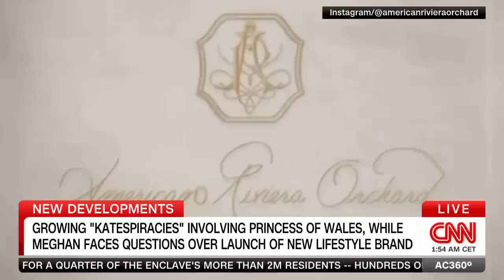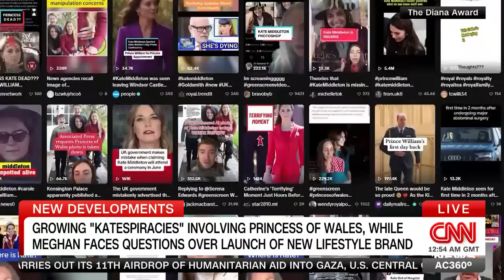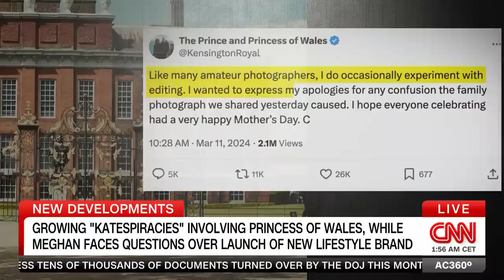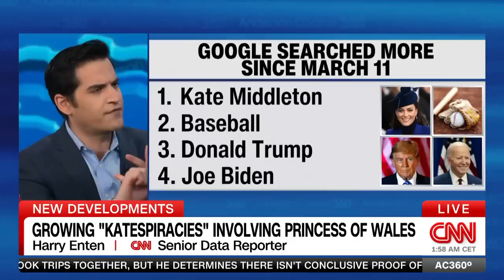'Katespiracies' rise following doctored photo of the Princess of Wales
Questions surrounding the public absence of Catherine, Princess of Wales, after abdominal surgery have grown after news agencies pulled a doctored photo of her and her kids that was designed to show her healthy and happy. CNN's Isa Soares has the story.